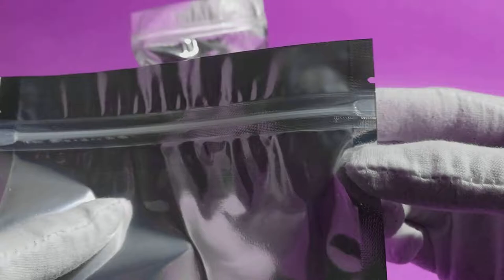metallized stand up zip pouch / food grade aluminium foil manufacturers